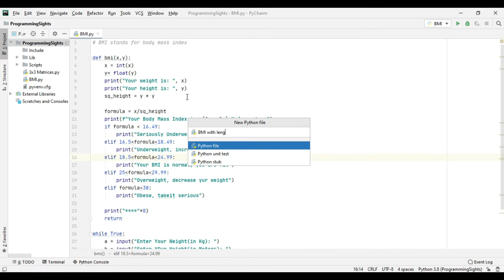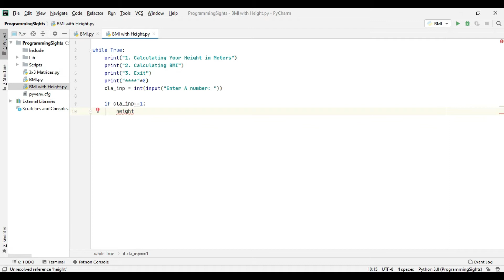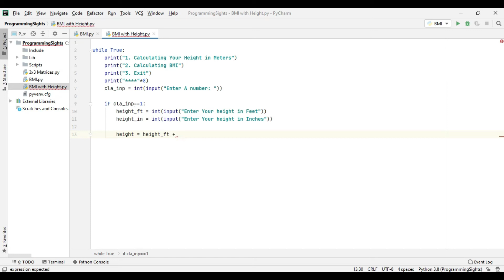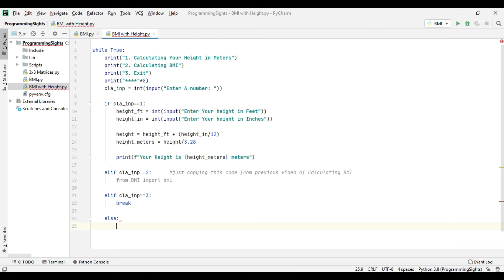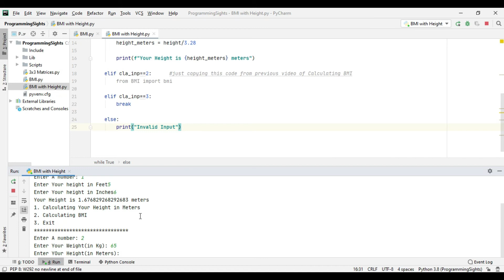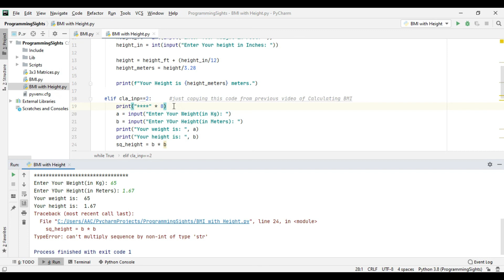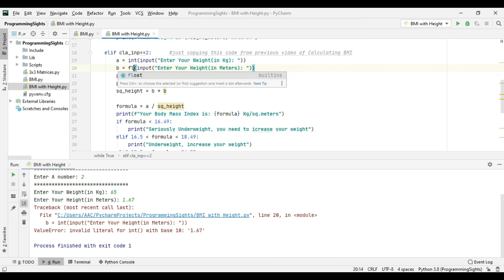Python Program for BMI with Height Calculation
This video is all about Python programming. This video will include usage of functions, print, converting string into integers and floats, while loops, getting inputs and how to remove errors.

Don't hesitate to ask any query related to engineering, python programming, career counselling.